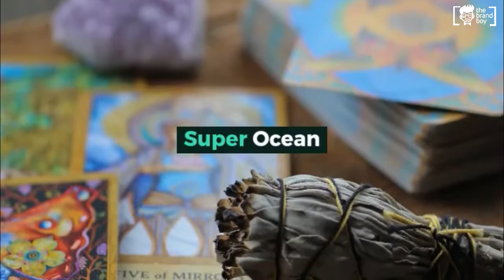Best Metaphysical Store Names